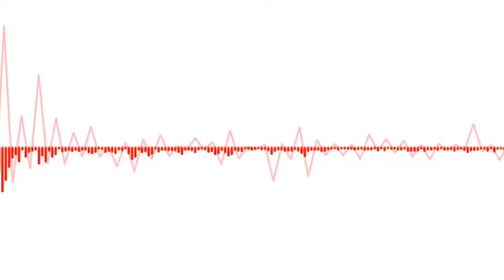04 08 16